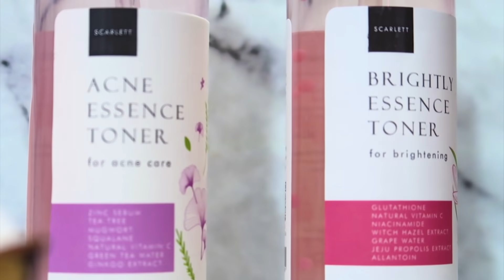MAIN J*d1 DEPAN LARAS ! MAU DIGAMPAR